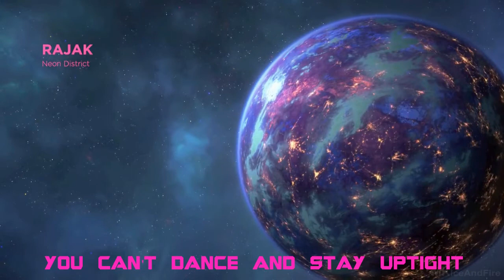Guardians of the Galaxy Telltale (Lyrics) / Dancing in the moonlight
Guardians of the Galaxy Telltale Game.
Artist: King Harvest.
Song: Dancing in the moonlight.

All music and images belong to the original artists.